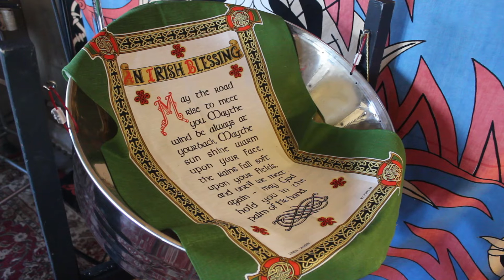"Danny Boy" (Londonderry Air) - A calypso steel pan version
The percussion section or "engine room" for this song was highly inspired by the West Stars Steel Band.

All instruments were played and recorded at Dettra Mental Music Studios by Mike Dettra.